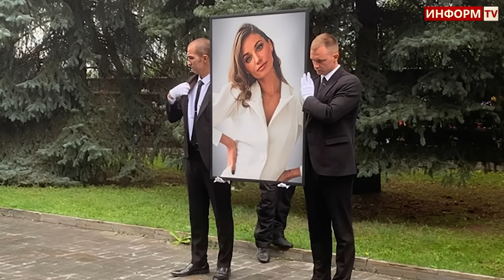"Бедная девочка" Люди рыдали, теряя сознание... На похороны известного блогера пришли тысячи людей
Сегодня на Троекуровском кладбище прощались с популярным блогером МотоТаней. Девушка разбилась несколько дней назад в Турции. О трагических новостях стало известно еще в начале недели. Когда случилась авария на турецкой дороге. На похоронах чуть не случилась очередная трагедия..

Наш канал является общедоступным информационным ресурсом и вся размещенная здесь информация взята из открытых источников.

Канал "Информ TV" предоставляет информацию на основе статьи 1274 ГК РФ (“Свободное использование произведения в информационных, научных, учебных или культурных целях”).

Владелец(ьцы), администрация и создатель(и) данного канала не несут ответственность за использование информации, доступной на этом канале. Вся опубликованная тут информация дана исключительно в общеобразовательных целях. Мы оставляем за собой право публикации на канале любой информации присланной нам по почте.

Владелец(ьцы), администрация и создатель(и) не несут никакой ответственности за ошибки или несоответствия информации на канале. Ни при каких обстоятельствах администратор(ы) и владелец(ьцы) сайта не несут ответственности за ущерб, возникший в процессе использования канала Информ TV, включая прямой, косвенный, случайный, побочный ущерб(ы).